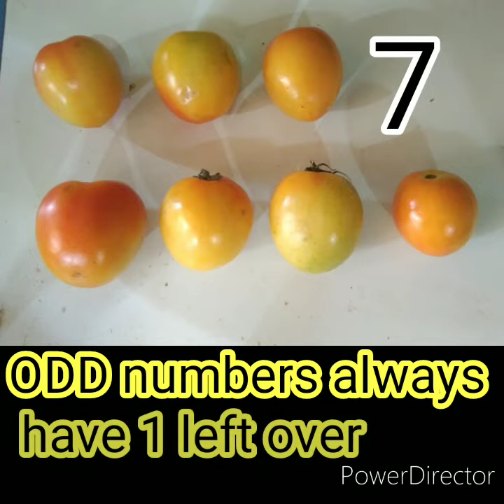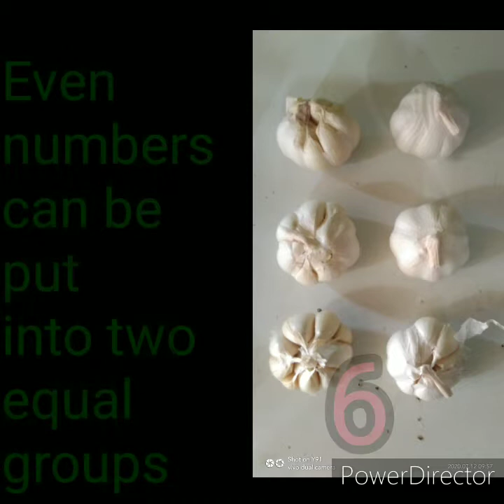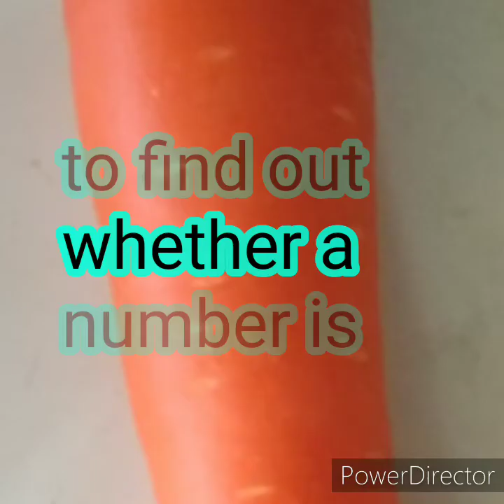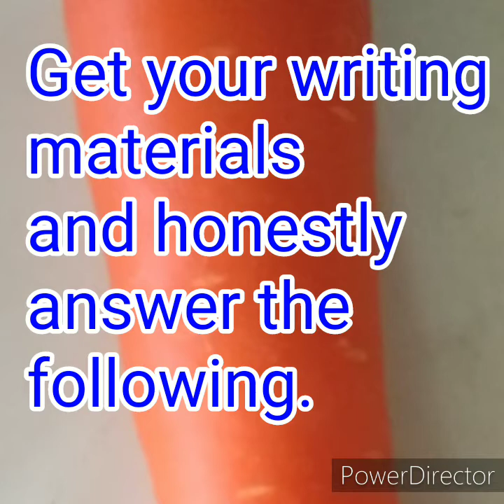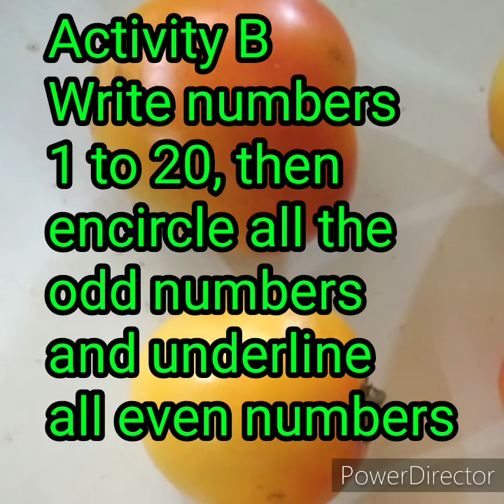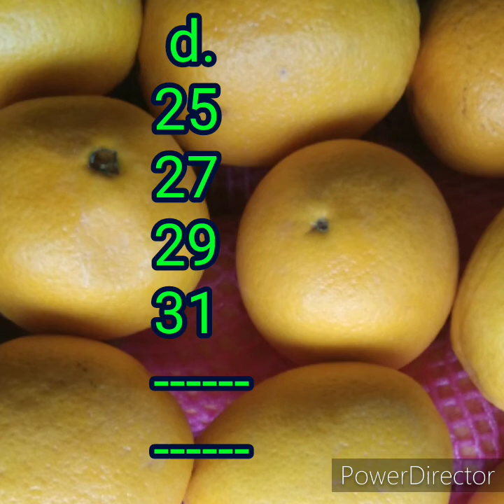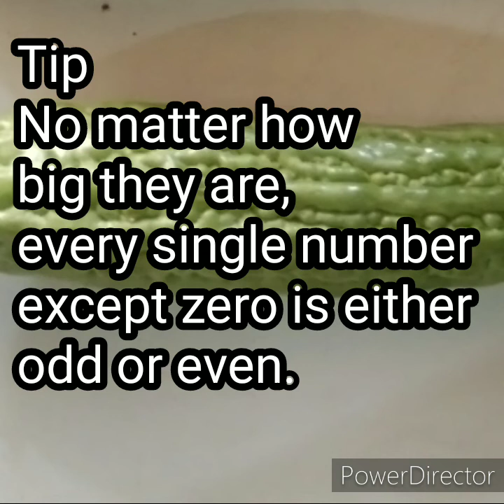Ma*rah's Files: Odd and Even Numbers for ages 7-9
Math Tutorial for ages 7-9